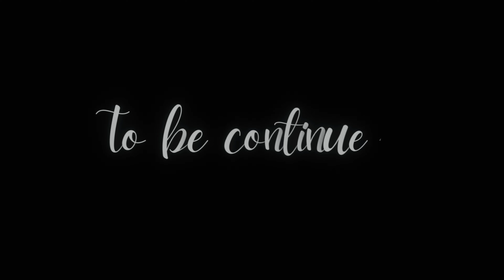Spiti circuit | part 6 | Kaza market | Tabo Monastery | 22/07/2024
This is the 6th part of my spiti circuit and in this video you are going to see the kaza market and also the Tabo monastery which is a piece of art from the ancient times🗿

Thankyou❤️